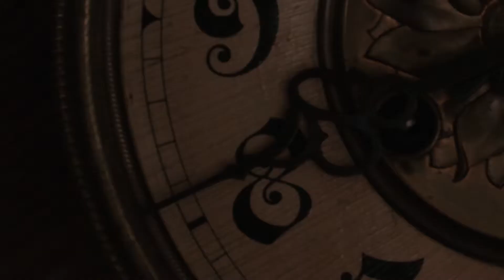drop. a short visual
a short visual that i've made kinda accidentally by trying to make some good tripod shots, but halfway it turned out that i can make something more out of it
leaving interpret for you.

krótki filmik, który zrobiłem właściwie przypadkiem próbując nagrać kilka fajnych scen ze statywu, w połowie jednak okazało się, że mogę z tego zrobić coś więcej.
interpretację zostawiam oglądającemu.